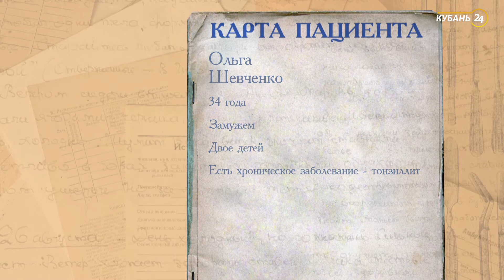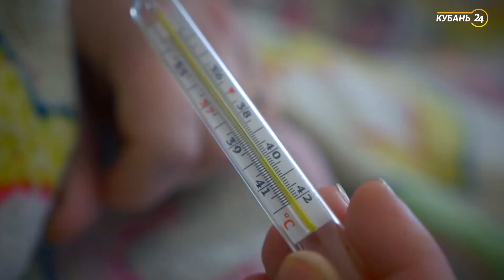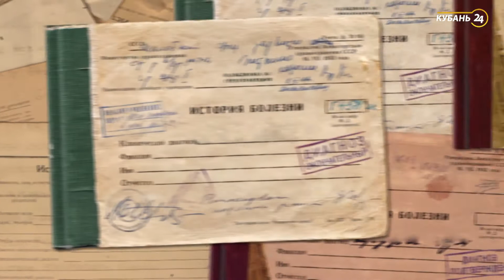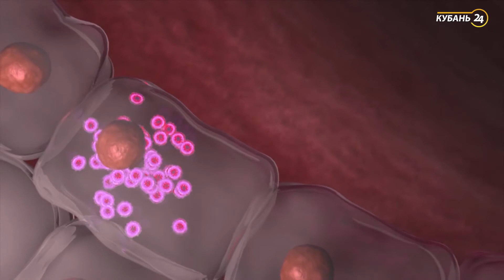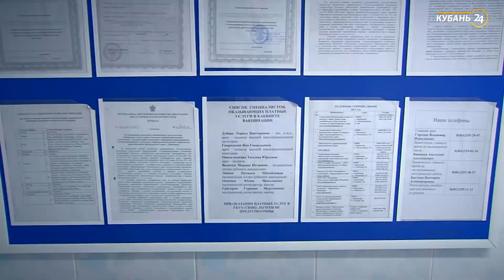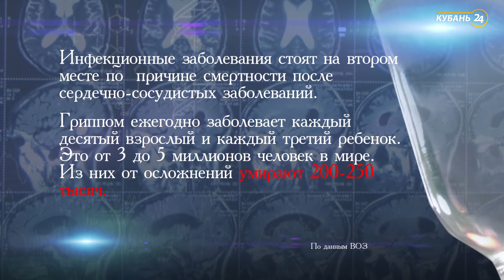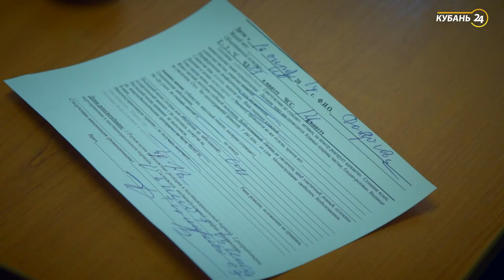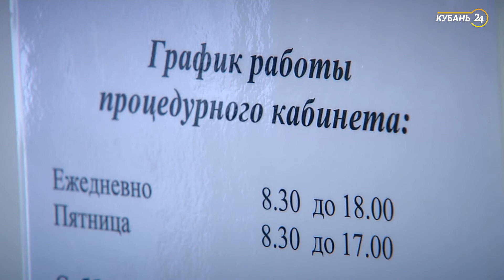«История болезни». Грипп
Программа «История болезни» — проект о профилактике болезней. Как известных, так и редких.

Заболеть ими может даже человек, ведущий абсолютно здоровый образ жизни. Как выглядят первые симптомы заболевания, когда стоит обратиться к врачу, что изменить в образе жизни, чтобы свести риски заразиться к минимуму? Ответы на эти и другие вопросы, касающиеся профилактики, дают специалисты краевых лечебных учреждений.